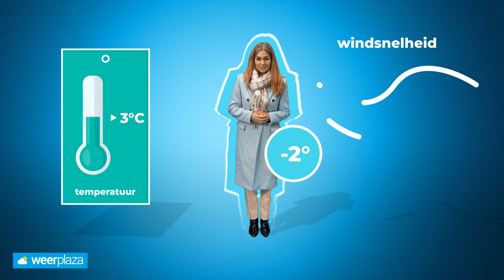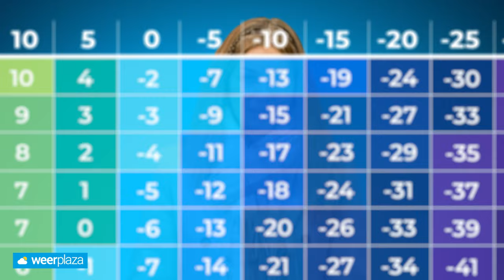Wat is de gevoelstemperatuur?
Het voelt vooral in de winter soms veel kouder aan dan de temperatuur op de thermometer aangeeft. Dit heeft alles te maken met de gevoelstemperatuur. Wat betekent dit precies en hoe wordt deze temperatuur berekend? Daar vertelt Laura Osinga je meer over!